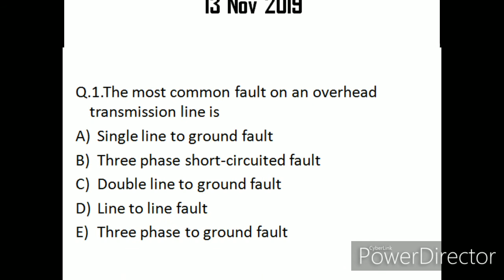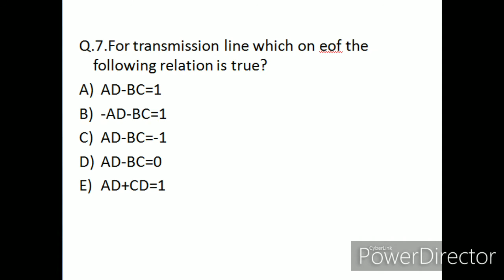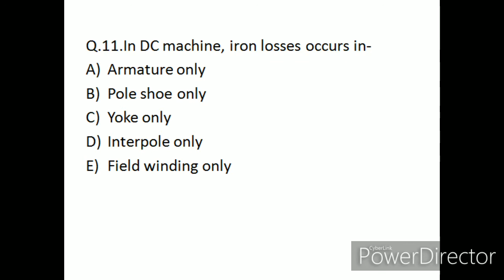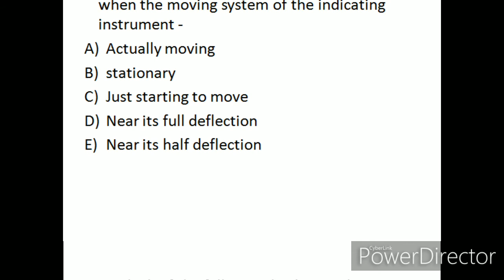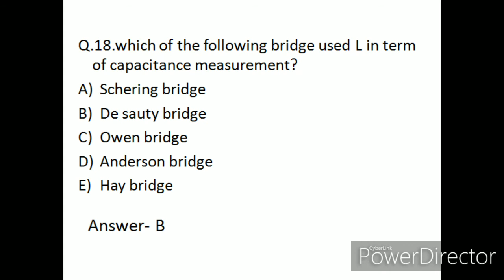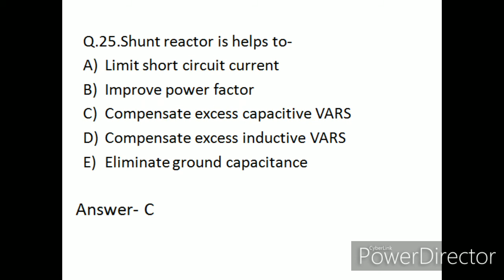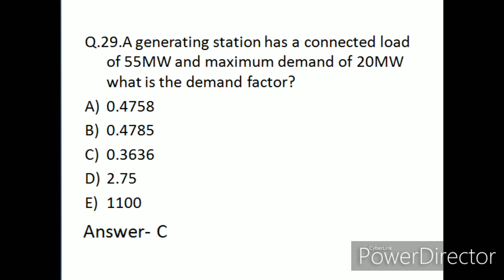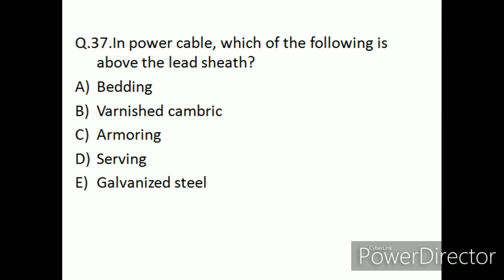Mahavitaran_JE Electrical Questions Paper 13 Nov 2019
Mahavitaran JE Electrical Memory Based Questions Asked in Exam Conducted on 13 Nov 2019
Mahatransco AE Recruitment
Mahagenco AE Recruitment
Mahagenco JE Recruitment
Mahadiscom AE Recruitment
Mahadiscom JE Recruitment
Mahagenco Technician
Mahatransco Technician
Mahadiscom vidyut sahayak
Mahavitaran vidyut sahayak
Mahadiscom substation operator
Mahavitaran substation operator
MSEB Apprenticeship
MSEB recruitment
UPRVUNL AE Recruitment
UPRVUNL JE Recruitment
UPPCL AE Recruitment
UPPCL JE Recruitment
APSPDCL AE Recruitment
APEPDCL AE Recruitment
APGENCO AE Recruitment
APTRANSCO AE Recruitment
APSPDCL SE Recruitment
APEPDCL SE Recruitment
APGENCO SE Recruitment
APTRANSCO SE Recruitment
APSPDCL JLM Recruitment
APCPDCL JLM Recruitment
APEPDCL JLM Recruitment
TSSPDCL AE Recruitment
TSNPDCL AE Recruitment
TSGENCO AE Recruitment
TSTRANSCO AE Recruitment
TSSPDCL SE Recruitment
TSNPDCL SE Recruitment
TSGENCO SE Recruitment
TSTRANSCO SE Recruitment
TSSPDCL JLM Recruitment
TSNPDCL JLM Recruitment
TANGENDCO AE Recruitment
TANGENDCO SE Recruitment
KPTCL AE Recruitment
KPTCL JE Recruitment
KPTCL JLM Recruitment
BESCOM AE Recruitment
BESCOM JE Recruitment
MESCOM AE Recruitment
MESCOM JE Recruitment
HESCOM AE Recruitment
HESCOM JE Recruitment
GESCOM AE Recruitment
GESCOM JE Recruitment
CESCOM AE Recruitment
CESCOM JE Recruitment
GSECL JE Recruitment
GSECL Vidyut Sahayak Recruitment
GETCO JE Recruitment
GETCO Vidyut Sahayak Recruitment
RVUNL AE Recruitment
RVUNL JE Recruitment
RVPNL AE Recruitment
RVPNL JE Recruitment
JVVNL AE Recruitment
JVVNL JE Recruitment
AVUNL AE Recruitment
AVUNL JE Recruitment
JDVVNL AE Recruitment
JDVVNL JE Recruitment
BSPHCL JE Recruitment
WBSEDCL AE Recruitment
WBSEDCL JE Recruitment
WBSETCL AE Recruitment
WBSEDCL JE Recruitment
JBVNL AE Recruitment
JBVNL JE Recruitment
PSPCL AE Recruitment
PSPCL JE Recruitment
PSPCL ALM Recruitment
OPTCL AE Recruitment
OPTCL JE Recruitment
OPGC AE Recruitment
OPGC JE Recruitment
CSPDCL AE Recruitment
CSPDCL JE Recruitment
CSPTCL AE Recruitment
CSPTCL JE Recruitment
CSPGCL AE Recruitment
CSPGCL JE Recruitment
MPPGCL Recruitment
MPTRANSCO Recruitment
MPPKVVCL Recruitment
MPMKVVCL Recruitment
MP VYAPAM sub engineer
MP VYAPAM assistant engineer